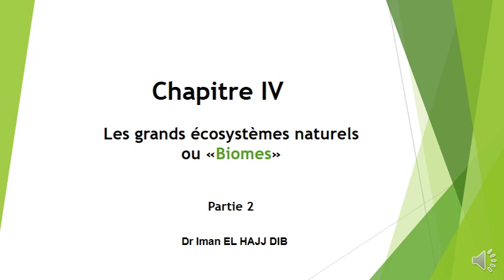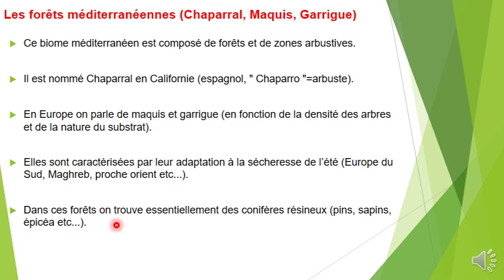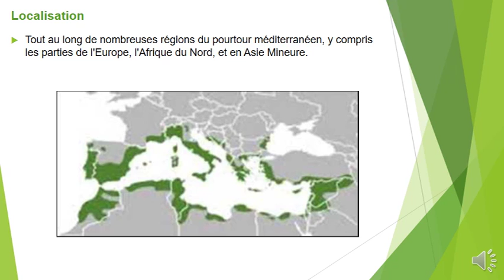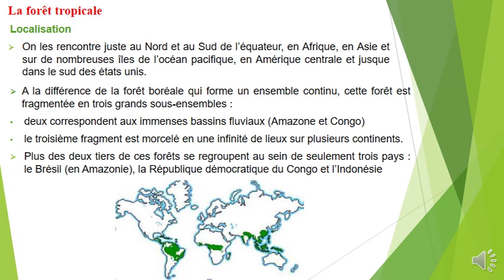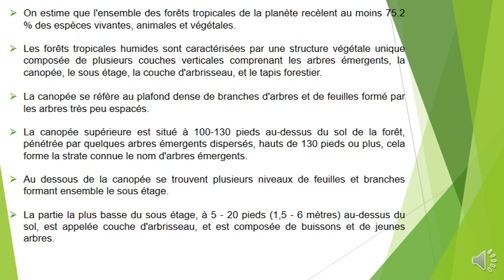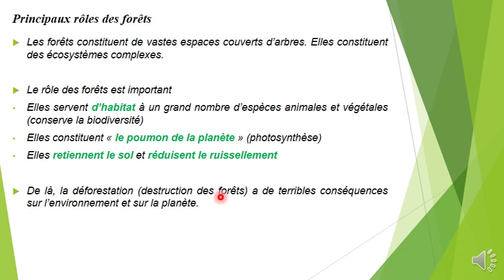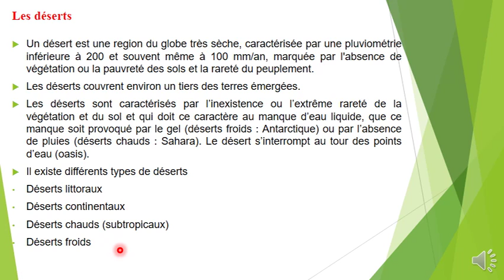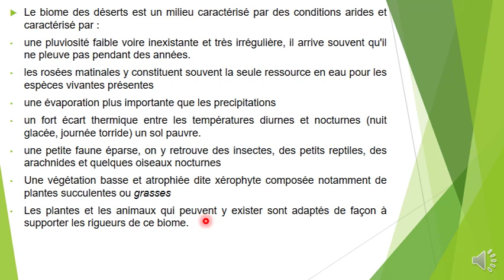Chap 4 part 2